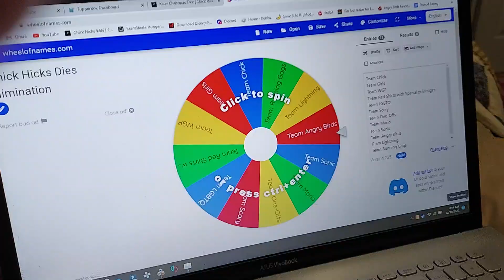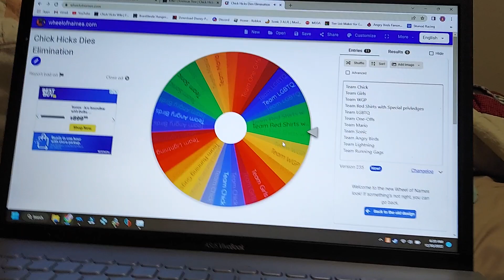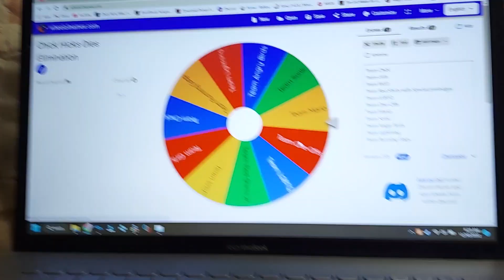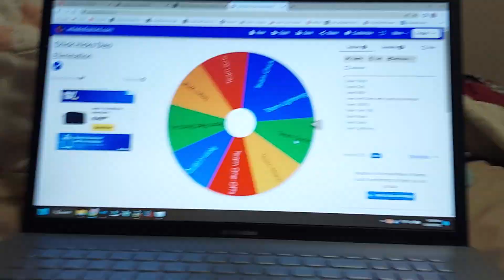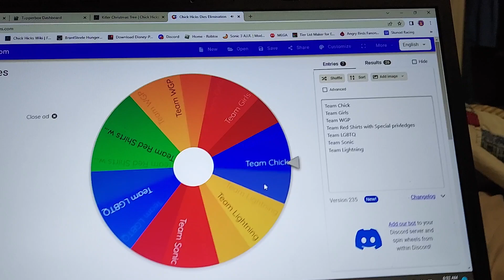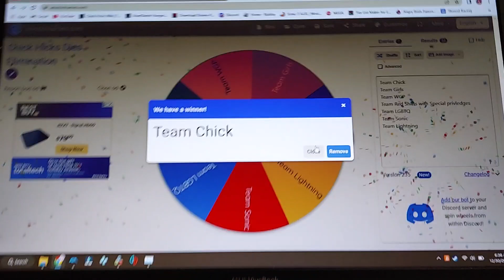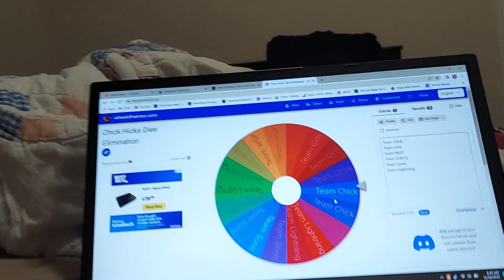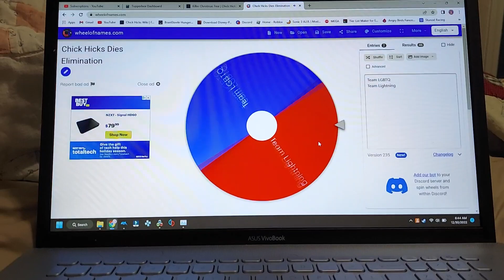Chick Hicks Dies Elimination Series Episode 25: The End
No voting link because It was all randomly decided.

Oh and I thought Yesterday was Friday hence the Thursday upload... What better way to close out 2022 than the end this slog of an elimination?

I couldn't take doing the Chick Hicks Dies Elimination anymore and wanted to move on to other stuff I actually want to do. I also show off some Christmas gifts I got a few days ago.

And I gotta say, that doing this is actually more fun than waiting one day to determine who will inevitably be out because usually it's predetermined here.

So I will no longer do Eliminations anymore, now it will just be gaming, Chick Hicks/Wario Dies Memes, and the occasional Diecast skit if I actually want those to come back.